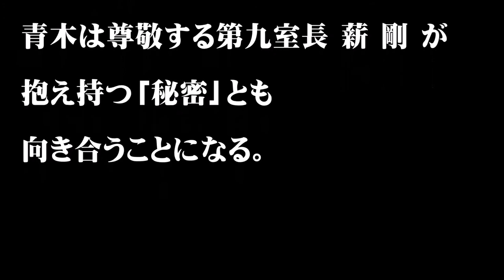2016年公開 大人気漫画の実写化「秘密THE TOP SECRET」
秘密THE TOP SECRETが実写映画化。
キャストの紹介など